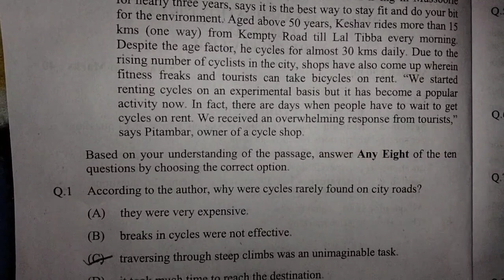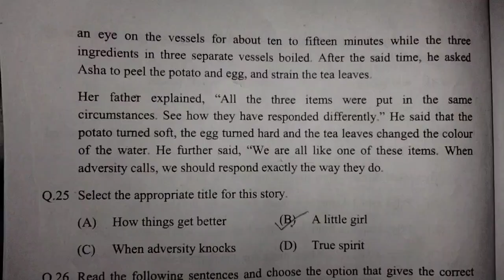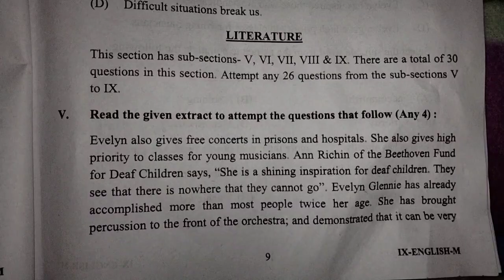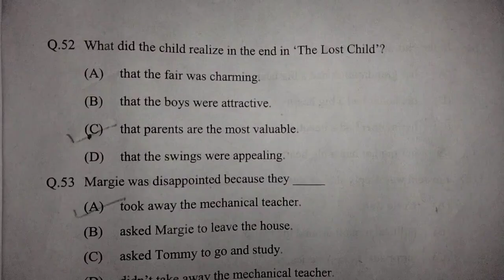class-9 english mid term -1 answer | Term -1 2021-22 english paper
Hi
this is answer of English paper
Mid term-1

English Paper term-1
2021-22😭😭😭😭😀

class-9
term-1